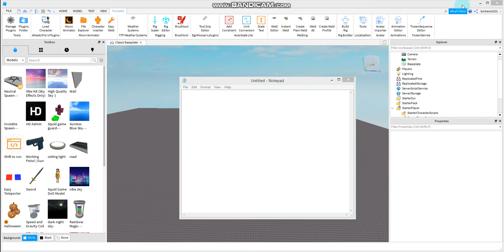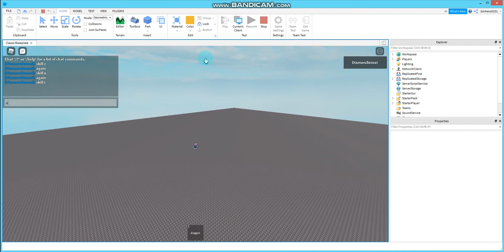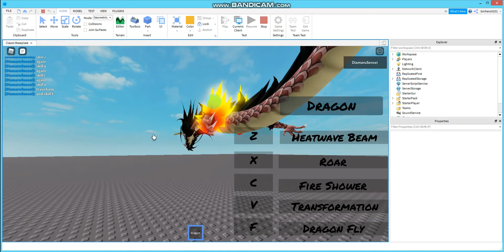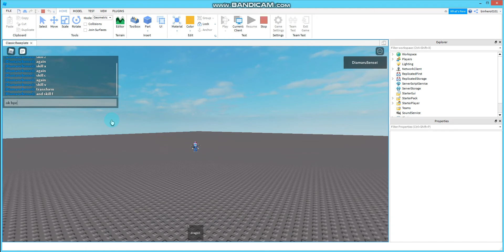Roblox Studio: Dragon remake --Diamaru--